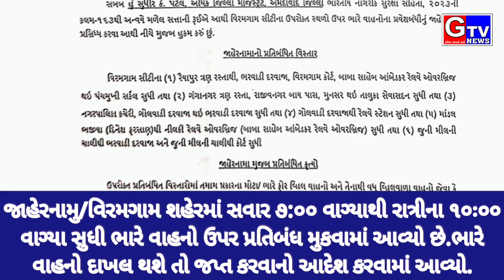જાહેરનામુ/વિરમગામ શહેરમાં મુખ્ય માર્ગો પર ભારે વાહનો ઉપર પ્રતિબંધ મુકવામાં આવ્યો શુ છે શરતો જાણો..